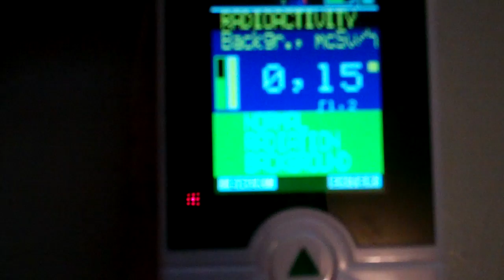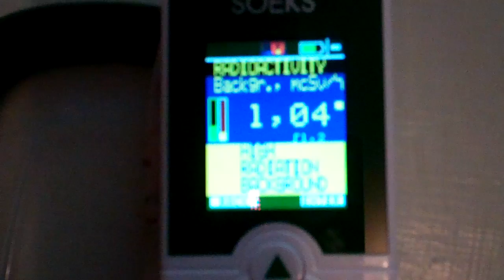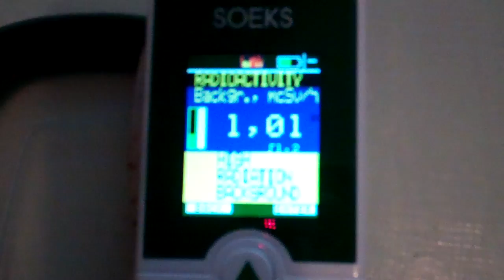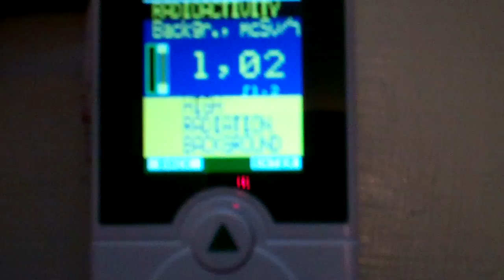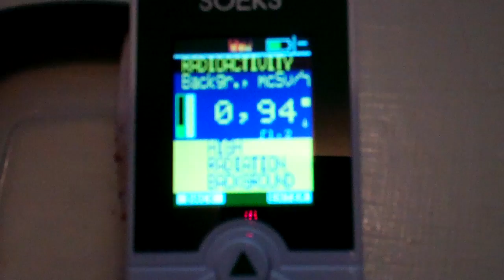March 28th, 012 rain check, HOT RAIN!.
Well here we go again. More fukushima fallout on my lawn. Looks like 9-10 times background. All my tests are in micro-sieverts per hour. This is fallout. And for the raydon folks I checked my 130 year old stone basement. Normal...0.12 - 0.13 micro-sieverts.